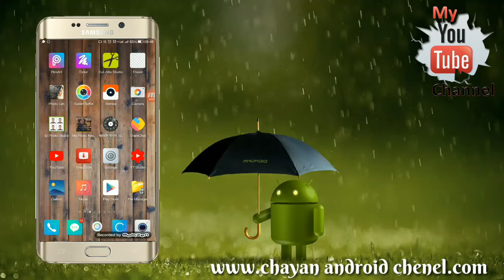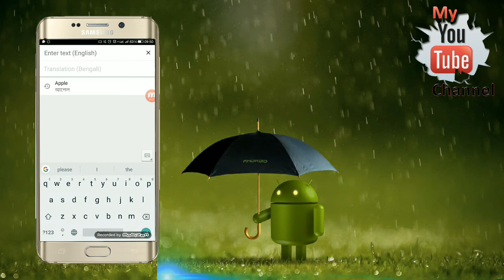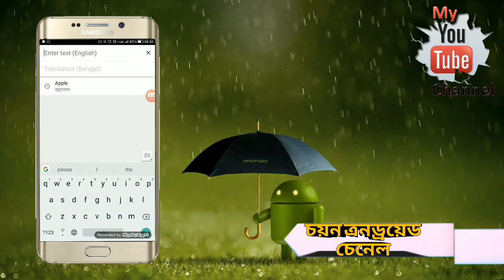যেকোন ইংরেজি লেখাকে ছবি তুলে বাংলাতে ট্রান্সলেট করুন""